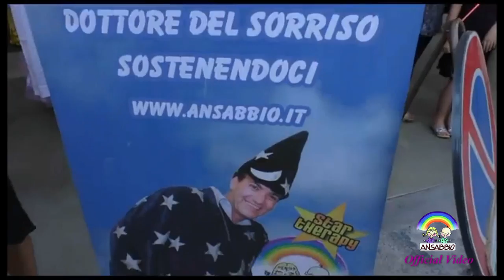Gianni Morandi a favore di Ansabbio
30 Giugno inaugurazione Auto ANSABBIO